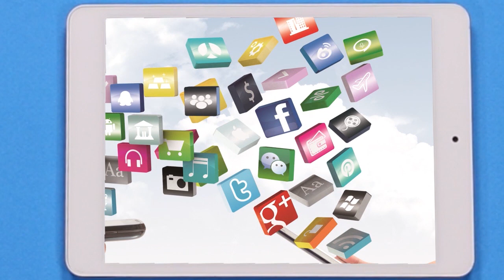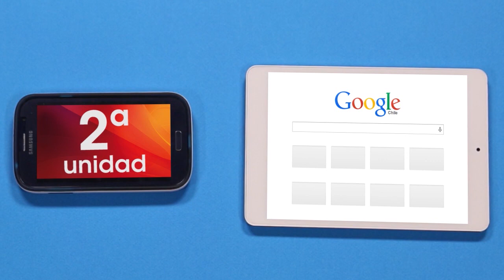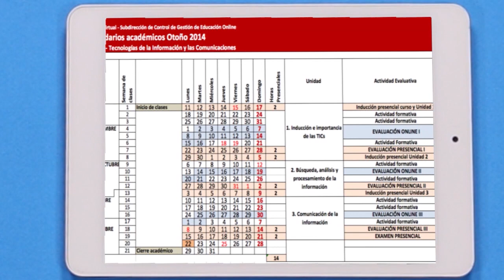Tutorial - Tecnología de la Información y la Comunicación TIC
Explica cómo funciona la asignatura, los contenidos que aborda y cómo se estructura el aprendizaje a través de las actividades que deberá desarrollar el estudiante durante el semestre.